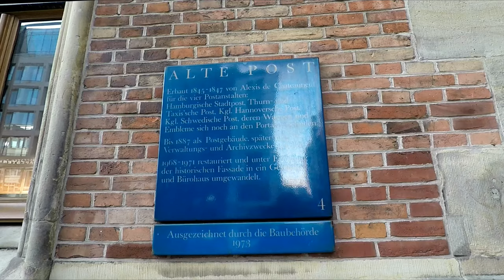Town Hall Square - Walking Tour, Hamburg, Germany 4K UHD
Hamburg Town Hall was built from 1886 to 1897 and with its impressive architecture dominates the centre of the city. The magnificent sandstone building houses the city's senate and parliament.

After Hamburg Town Hall burned to the ground in 1842, the city council temporarily moved into provisional premises - for 55 years! The new Town Hall was inaugurated in 1897, has 647 rooms and stands on over 4,000 oak piles. In stark contrast to the restrained Hanseatic style, the Town Hall is conspicuous due to its elaborately decorated façade, flanked by a total of 20 statues of emperors. The following is written in Latin above the main door: "The descendants shall seek worthily to maintain the freedom achieved by their forebears." The ornate wrought iron gate of the main entrance door leads into the entrance hall which is supported by 16 sandstone pillars painted with 68 portraits of worthy Hamburg citizens. The staircase was made from Sardinian marble and shows the course of human life. The debating chamber is designed rather simply and Parliament meets here every second Tuesday at 3.00pm

Portraits of former speakers of parliament hand in the adjacent Bürgersaal where citizens are received. The Kaisersaal (imperial hall) - named because of the visit by Kaiser Wilhelm II at the opening of the North Sea-Baltic Canal - has a striking ceiling painting that symbolises merchant shipping under the German flag. The walls are decorated with wall coverings made of pressed leather. The Tower Hall accommodates celebrations on special occasions and receptions. Guests make entries into the Golden Book in the Mayor's Hall with its enormous fireplace. A painting hangs here that depicts the inauguration of the Town Hall in 1897. The Phoenix Hall is named after the phoenix above the fireplace, which is meant to symbolise Hamburg's renaissance after the great fire of 1842. In the Senate chamber, the only light passes through the large glass roof: This symbolises the ancient Germanic custom that the council meets in the open air. The Grand Ballroom is 46 metres long, 18 metres wide and 15 metres high. Five huge paintings depict the history of Hamburg from 800 to 1900 and 62 city coats of arms of the old Hanseatic League decorate the walls. The three chandeliers with 278 lights each weigh 1,500 kilograms!